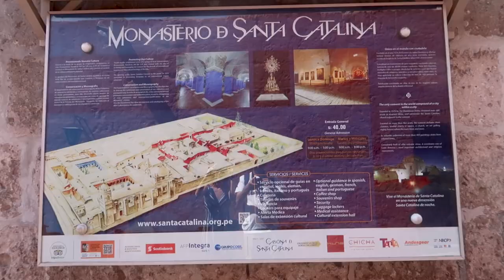Arequipa la città bianca - Viaggio in Perù e Bolivia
Dopo 9 ore di bus 🚌, siamo arrivati ad Arequipa 🏠 che è conosciuta anche come la "città bianca" per via degli edifici costruiti in sillar, una pietra locale bianca. Ad Arequipa è tutto a portata di mano, quindi è perfetta da visitare a piedi. Il nostro tour della città è iniziato da Plaza de Armas, la piazza monumentale, sede della Cattedrale e di edifici coloniali. Abbiamo poi visitato il coloratissimo Monastero di Santa Catalina di Siena che un tempo ospitava le monache di clausura. Nel pomeriggio ci siamo spostati con un taxi al Mirador di Yanahuara e subito dopo a quello di Sacacha per ammirare i maestosi vulcani 🌋che fanno da sfondo alla città:  Chachani, El Misti e Pichu Pichu.

✈*ﾟ‘ﾟ･✈.｡.:* *.:｡✈*ﾟ’ﾟ･✈.｡.:* *.:｡✈*ﾟ¨･✈.｡.:* *.:｡✈*ﾟ¨ﾟ･✈.｡.:*✈¨･✈.｡.:* *.:｡✈*ﾟ¨ﾟ･✈

Attraverso il mio canale youtube voglio condividere idee, scambiare opinioni e consigli, raccontare ciò che mi succede.

Acquistando da questi link ci darete una mano a migliorare la qualità dei nostri video

DRONE:
✿MAVIC AIR FLY MORE COMBO

FOTOCAMERE:
✿SONY α6500
✿CANON G7X MARK II
✿CANON SX710HS

ACTION CAM:
✿TECTECTEC XPRO4
✿TECTECTEC XPRO3
✿TECTECTEC XPRO2+
✿TECTECTEC XPRO2

TREPPIEDE:
✿MANFROTTO PIXI
✿MANFROTTO 190XPROB
✿MANFROTTO BEFREE TESTA FLUIDA

ACCESSORI VARI:
✿AUNA MIC-900B
✿TESTA A SFERA ANDOER
✿SLIDER NEEWER 60cm
✿SPEAKER OLISTEN 2
✿STABILIZZATORE AFUNTA PRO
✿SCHEDA SD KINGSTON 32GB
✿SCHEDA SANDISK ULTRA 64GB
✿SCHEDA SANDISK EXTREME 128GB
✿HARD DISK TOSHIBA 1TB
✿POWERBANK EASYACC
✿ZAINO ADIDAS
✿SET LUCI
✿ACCESSORI TECTECTEC
✿KIT SPRO360 VIDEOSORVEGLIANZA